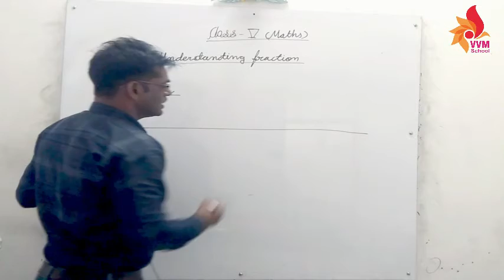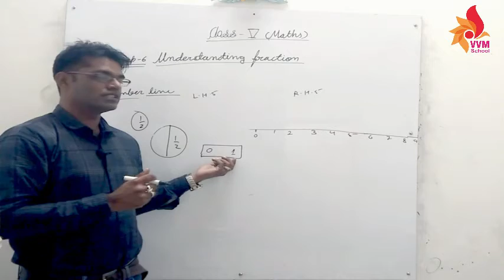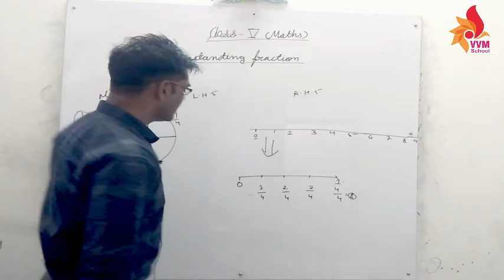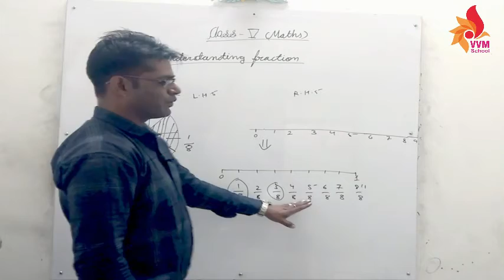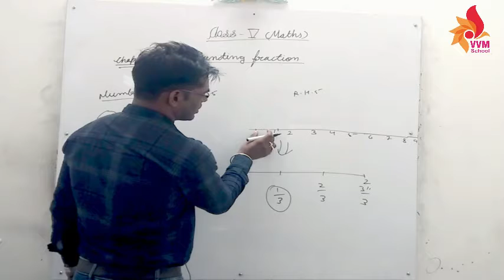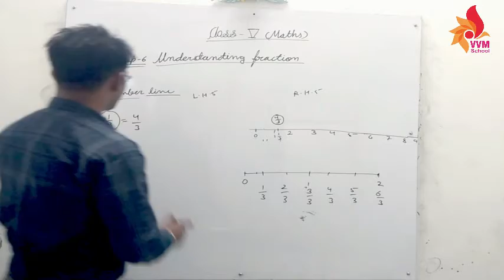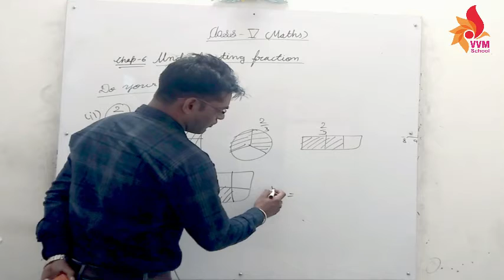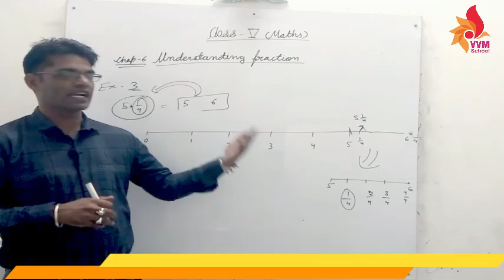CLASS 5 CHAP 6 UNDERSTANDING FRACTION PART 4